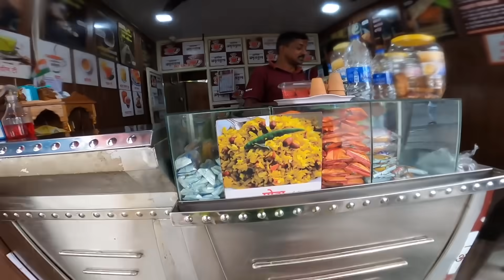WE BROKE THE LAW AND CAUGHT BY POLICE 😭 (JAIL?)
Hey waddup my lovely amvian's... Kasa kai?
I HOPE YOU ENJOYED WATCHING THIS VIDEO..APKE BHAI NE BOHOT MEHNAT LII HAI YE VIDEO BANNA NE ME!

EK LKE AND SHARE BANTAI😄

  I make vlogs,pranks and crazy content to entertain my AMVIAN'S.

Marathi vlog

AMVTUBE